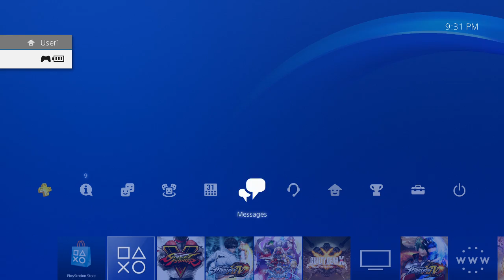22 OCT SFV - Ohgr (Chun-li) vs MikaJoe (R. Mika)